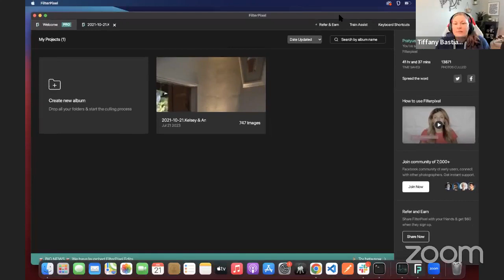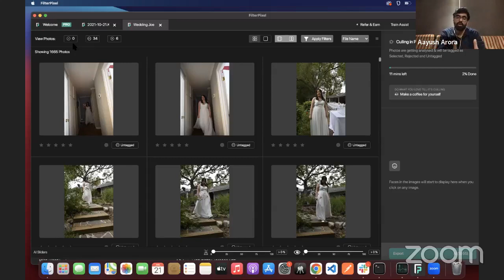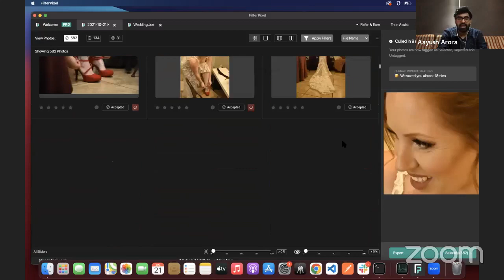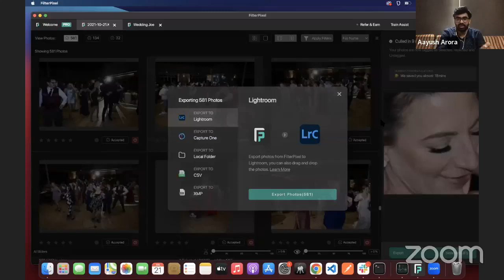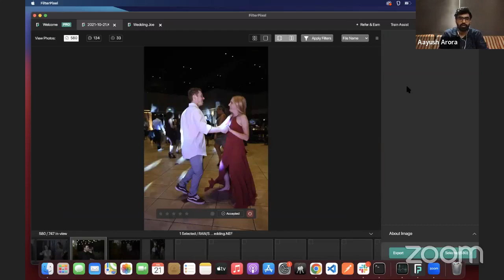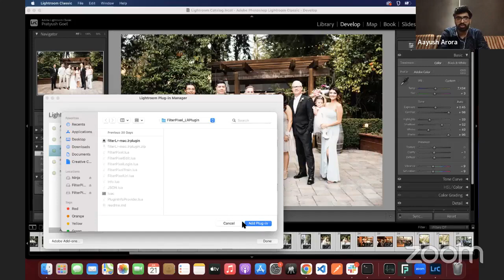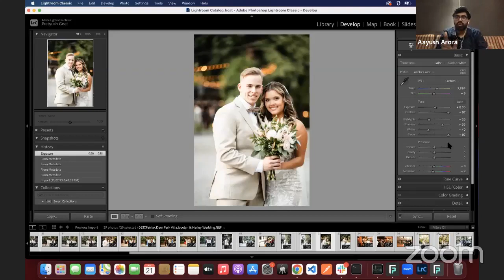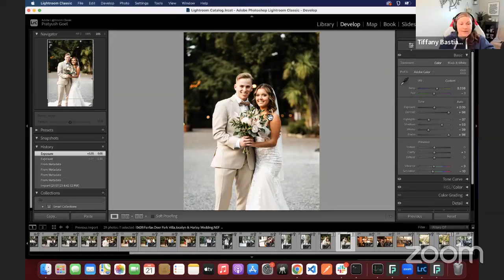FilterPixel Demo with Bastian Accounting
Join Financially Focused Photographers Community (FREE)

Here are a few steps to get lifetime deal:
Use the FilterPixel Editing Beta plugin: